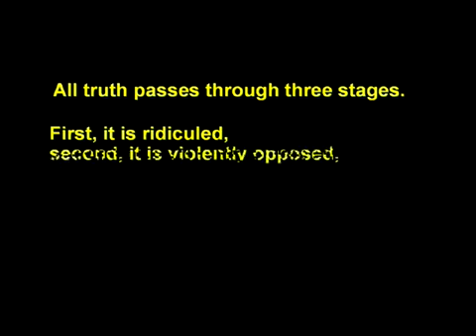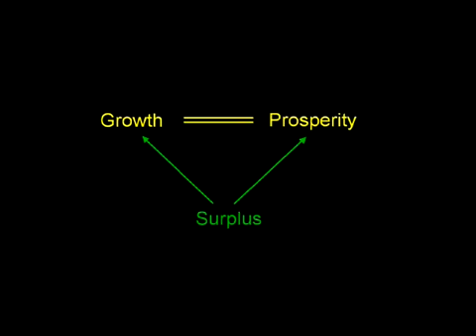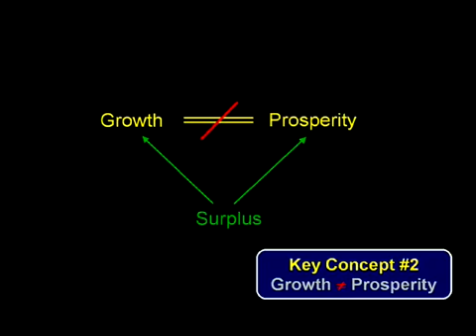Energy & Economics Incredible Presentation(5 of 21)